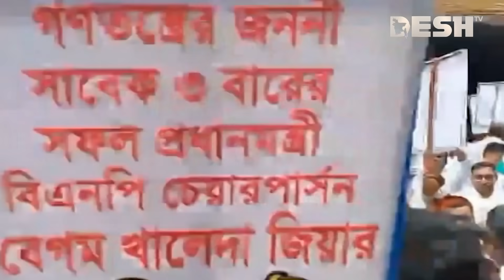খালেদা জিয়ার মুক্তির পদযাত্রায় আইনজীবী-পুলিশ সংঘর্ষ | Khaleda Zia | Court News | Desh TV